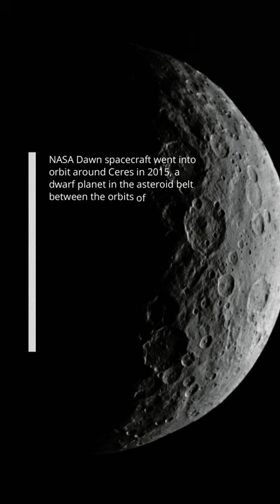Dwarf Planet Ceres glorious flyover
NASA Dawn spacecraft went into orbit around Ceres in 2015, a dwarf planet in the asteroid belt between the orbits of Mars and Jupiter. These are the flyover images taken by Dawn shown in false-color renderings, which highlight differences in surface materials.

The water-rich "bright spots" were founded, the brightest is Occator crater. The close-up image is the Cerealia Facula in the area of Occator crater.

Source: NASA/JPL-CalTech/UCLA/MPS/DLR/IDA